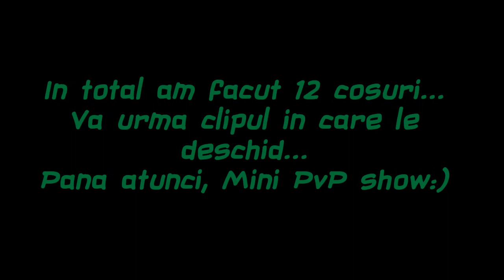Metin2 FW2 Event de paste- Metinele ou! +PvP mini show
Un scurt video in care va prezint ce trebuie sa faceti pentru cosulete goale.

In curand vine si video in care va arat ce pica din cosulete:)